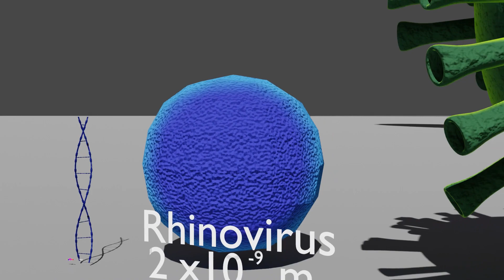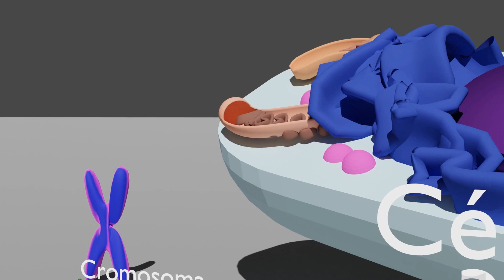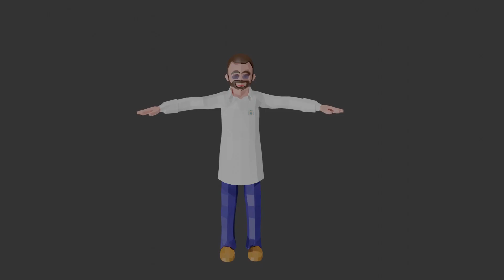Jamás IMAGINASTE al ÁTOMO así ⚛ [3D] (Comparación del tamaño de los átomos)​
Hoy os presento un vídeo sin precedentes en el canal. En él podemos hacernos una idea de cómo de pequeños son los átomos. Vamos a ir desde el electrón hasta el ser humano pasando por diferentes tipos de átomos, moléculas y microorganismos.

El tamaño de los átomos cómo nunca antes habías visto en perspectiva 3d para una mejor idea de la realidad. Todos los tamaños han sido obtenidos de fuentes abiertas y fiables.